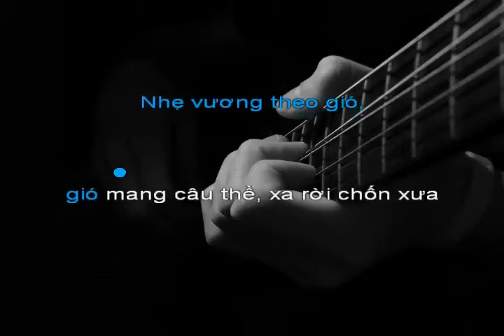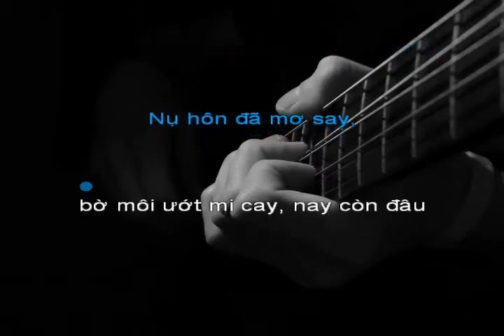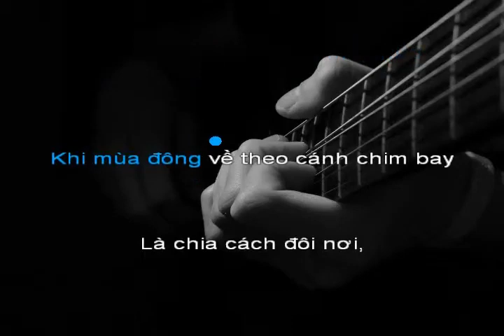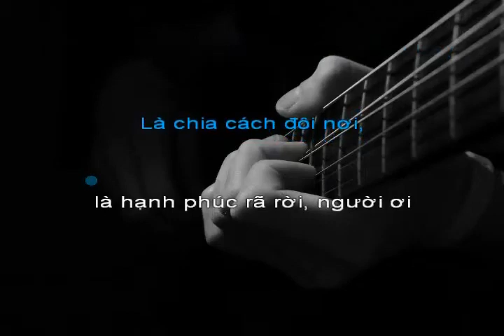Riêng Một Góc Trời C#m NTM Guitar Cover